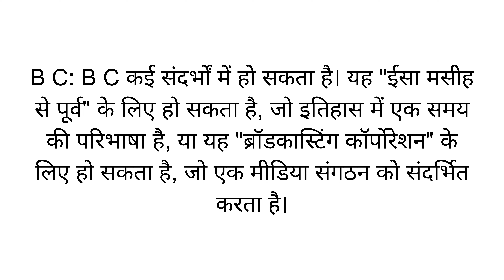BC Full Form in Hindi | BC का फुल फॉर्म या मतलब क्या है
BC full form in Hindi
BC ka full form kya hota hai
BC का फुल फॉर्म क्या होता है
BC ka kya matlab hota hai